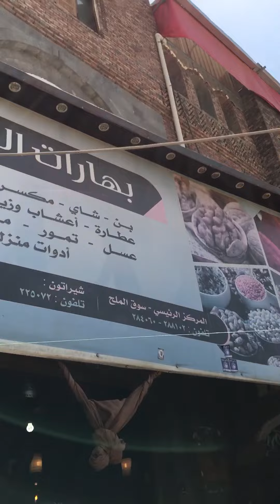صنعاء القديمة الحياه الجميلة محمدالحطامي✌🏻